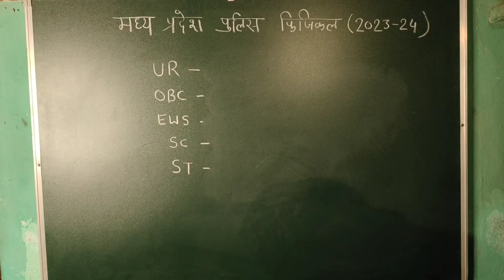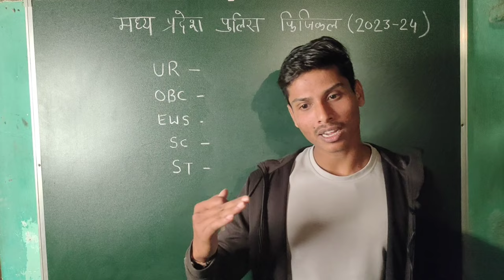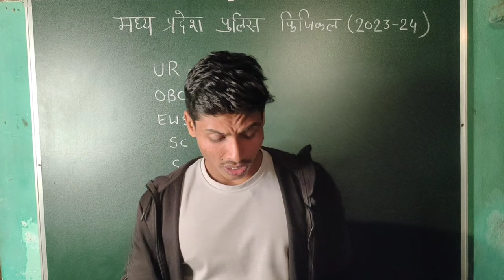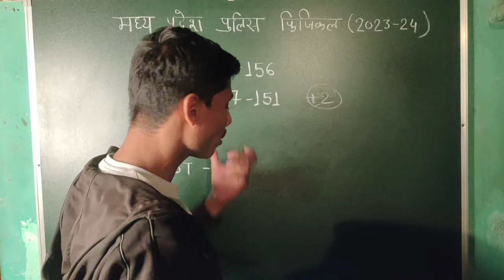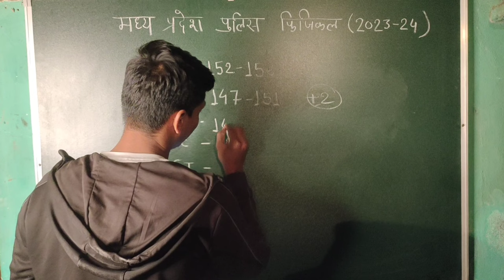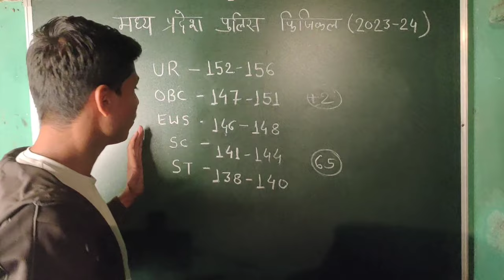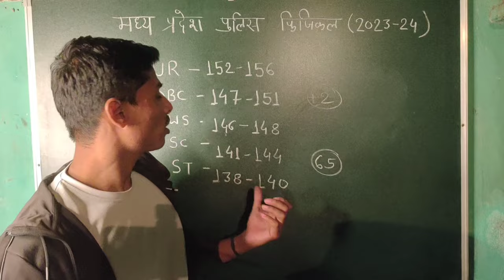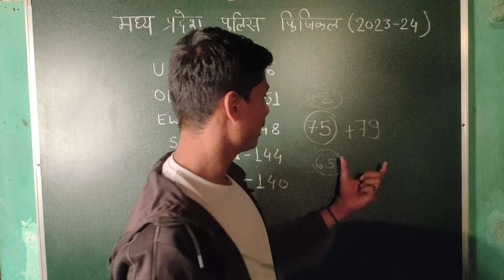मध्य प्रदेश पुलिस (MP Police 2024) Expected cutoff//MP Police final selection kitne number par hoga